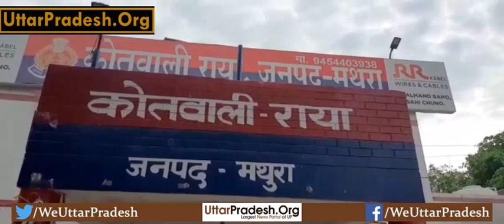स्टैटिक मजिस्ट्रेट ने पकड़ी दस लाख की नगदी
मथुरा- निकाय चुनावों को लेकर निर्वाचन टीम पूरी तरह सक्रिय दिखाई दे रही है।जनपद और नगर पंचायत की सीमाओं पर सैक्टर व स्टैटिक मजिस्ट्रेट टीम पूरी तरह सक्रिय कर दी है। जो लगातार वाहनों की चैकिंग कर रहे हैं।बिचपुरी पुलिस चौकी पॉइंट पर स्टैटिक मजिस्ट्रेट एडीओ पँचायत राया ने चौकी इंचार्ज विनय कुमार के साथ मिलकर हाथरस की ओर से आ रही कार से दस लाख रुपये की नगदी बरामद की है। कार सवार अजीत कुमार वर्मा निवासी प्रकाश नगर मथुरा से जब टीम ने बैग में रखी धनराशि के बारे में जानकारी की तो वह कोई वैध लेखा जोखा नहीं दे पाये। जिस पर टीम ने कार्यवाही करते हुए धनराशि को जप्त कर लिया है।